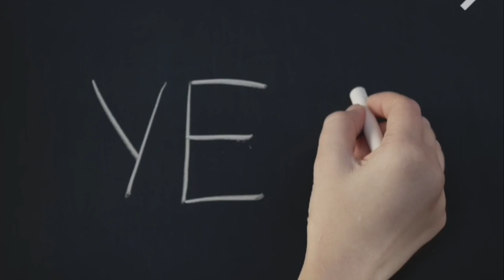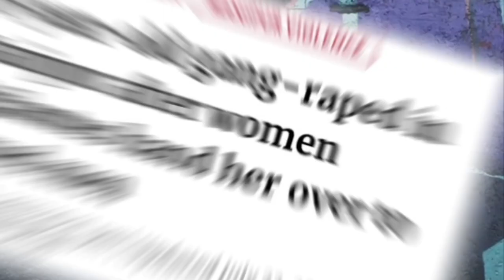गरुड़ पुराण के अनुसार बलात्कार की सजाएं | Garud Puran | Hindu Mythology | Bhagavad Gita | hinduism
गरुड़ पुराण के अनुसार बलात्कार की सजाएं | Punishment For Rape | Garud Puran | Hindu Mythology

The video you're going to view draws inspiration from folklore and Hindu mythology. These Tales are based on supposedly ancient religious texts that date back thousands of years. Please note that our goal is not to offend the sensibilities of any one individual, group, or religion. We hope that these mythical tales will be understood as having purely instructional value.